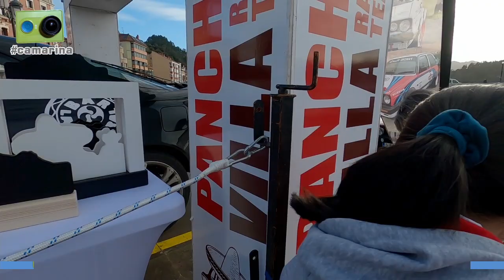Rallye Clásico del Sella 2022 Memorial Pancho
El III Rallye Clásico del Sella visto desde dentro por Miguel Collado y Daniel Ceán-Bermúdez con la camarina

Algo más de una hora y cuarenta minutos de reportaje que incluye los siguientes contenidos:
00:00 Inicio
00:15 Presentación en Ribadesella
03:35 Echamos un vistazo al coche 0, el Hyundai de la FAPA, y al 00, el Porsche 'proto' de Ya-car
04:30 José Manuel Villamayor, organizador de la prueba, no cuenta como se presenta el rallye
08:15 Briefing previo a la salida
09:50 Imágenes de la salida del Lancia de Odón Muñiz y Roberto Rodríguez
10:15 Pausa para tomar algo después de la salida de los 150 participantes
11:15 Admiramos el precioso Triumph Spitfire de Andrés Pérez y Óscar Labra
17:15 Llega al reagrupamiento del mediodía del coche 00 y hablamos con su piloto, el cinco veces campeón de España de Regularidad Sport José Ramón Campos
22:40 En el reagrupamiento hablamos con:
22:50 Rodrigo Posada y Alberto Martínez, equipo cántabro del Ford Fiesta número 4, en el podium en las dos anteriores ediciones de la prueba
24:30 Roberto Rentería, campeón de España de copilotos de Regularidad Sport y copiloto en el Mercedes número 6 junto a su hermano Juan Carlos, ganadores de la primera edición del rallye
28:00 Ambiente en el reagrupamiento, según van llegando los equipos charlamos brevemente con Concha Velázquez, subcampeona de España de Regularidad, Dario García, ganador en el Rías Altas, Antonio Caldeira, copiloto portugués habitual en las pruebas españolas
29:30 Francisco Javier Álvarez, copiloto en velocidad con Berti Hevia y Jonathan Pérez, que compite al volante del Ford Escort MKI número 18 con su hijo Adrián de copiloto
31:00 Vemos los preparativos de los mariachi y os mostramos nuestro montaje para la labor de 'speakers'
33:00 Los mariachi cantan 'El Rey' en recuerdo y homenaje a Pancho
36:20 Helena García, habitual del Campeonato de España y participante con su VW Golf con Mario Suárez de copiloto
37:30 Nacho Madrera y Manuel Rendueles, líderes tras los cuatro primeros tramos con su Peugeot 205
45:35 Salida de los equipos hacia los tramos de la tarde, hablamos con:
45:40 Juan Carlos y Roberto Rentería
47:00 Luis Manuel y Javi Alonso
47:45 Dario García y José Ramón Castillón
48:30 Repaso de la clasificación tras los cinco tramos de la sección matinal y hablamos con Pepe Zorita, segundo clasificado en ese momento copilotando a Ramón Rodríguez en el Opel Tigra
51:00 Helena García
51:30 Echamos una mano para poner en marcha el Golf que pilota otro habitual del CERVH, Josep María Molas
53:15 José Francisco Millán y José Ramón Brea
54:40 Rubén Fernández y Carmen Nogueiro
55:45 Final de la actuación de los mariachi
59:10 Conocemos a los 'youtubers', Juan Pablo Martín 'llera' y Diego Herrera 'Keko', participantes con el Opel Astra número 115 y actuales Campeones de Asturias de Regularidad Clásicos en la Categoría sin Aparatos
01:00:01 Dos equipos con integrantes que celebraban su cumpleaños, Jesús María Burgués-Luis Manuel Imaz y Gonzalo Campo-Andrés de la Hera
01:03:00 Rubén Canel y Francisco Caso
01:04:05 Jesús Álvarez y Sergio Teleña
01:06:50 Paseo por la zona del parque cerrado de los participantes en el Trofeo del Sella y Regularidad Clásica, donde hablamos con
01:08:00 Juan Recimil y Alejandro Barrio, líderes del Trofeo del Sella
01:09:25 Adrián Martínez Capín y Adrián Martínez del Valle
01:10:00 Juan Carlos y María Isabel Fernández
01:11:15 Raúl y David Centelles
01:12:10 Odón Muñiz y Roberto Rodríguez, a quienes debíamos una grabación con la 'camarina' del rallye de Asturias Histórico
01:16:30 Javier Roza e Isaac Canteli, líderes de Regularidad Clásica
01:18:30 Andrés Pérez y Óscar Labra, de vuelta al rallye tras reparar la avería del Triumph
01:19:35 Luis Miguel López y José Cesteros, últimos participantes en tomar la salida para los tramos de la tarde
01:21:06 Llegada al final del rallye del coche 00 con José Ramón Campos y José Manuel Villamayor
01:23:20 Repaso de la clasificación a falta de los dos últimos tramos
01:24:15 Llegada a meta de los primeros participantes y entrega de las placas de 'finisher'
01:25:30 Reconocimiento a los pilotos y copilotos que hicieron podio en el CERVH 2021 y participaron en la prueba como homenaje a Pancho: Javi Alonso, Roberto Rentería, Francisco Martínez, Adrián Fueyo, José Ramón Castillón, Concha Velázquez y Josep María Molas
01:27:00 Sorteo de regalos tras la entrega de premios
01:27:20 Luis Rivaya, cuarenta años grabando rallyes
01:27:55 Hablamos con los ganadores, Severino Suárez y Raúl Gutiérrez...
01:31:50 ...y con los segundos clasificados, los portugueses Antonio Ramos y Antonio Caldeira
01:38:00 Balance final del rallye y despedida con José Manuel Villamayor